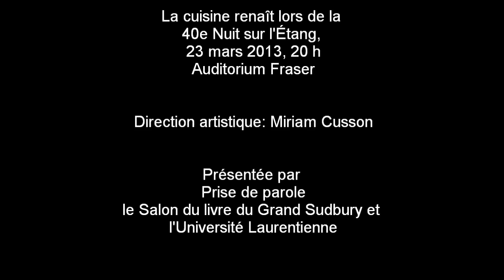Thierry Dimanche interprète la poésie de Michel Dallaire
La cuisine de la poésie en répétition dans le bureau du Salon!

Les Éditions Prise de parole, le Salon du livre du Grand Sudbury et l'Université Laurentienne font renaître la mythique Cuisine de la poésie au coeur même de la 40e Nuit sur l'étang le samedi 23 mars à 20 h.

Née dans la mouvance des années 70, autour de deux grands prêtres, le regretté Robert Dickson et Pierre Germain, la « cuisine » d'antan réunissait poètes, musiciens et amis, le temps d'une cuisine (ou deux, ou trois).

La parole sentie devenait lieu de rencontre chaleureuse et liberté assumée.

En 2013, la « cuisine de la poésie » renaît sous des atours de notre époque dans un parcours tout en mots, choisis parmi les temps forts et tendres des quatre dernières décennies. Ont été réunis pour l'occasion, sous la direction artistique de Miriam Cusson
les musiciens Shawn Arsenau, Christian Berthiaume et Simon Jutras (du groupe Konflit)
et les poètes / interprètes Daniel Aubin, Marcel Aymar, Jean Marc Dalpé, Thierry Dimanche, France Huot, Sonia Lamontagne, Raphaël Robitaille et Guylaine Tousignant.

Une invitation à renouer avec ce lieu de rencontre intime, plein de connivence, à communier avec ce qui aujourd'hui est devenu une légende, cet espace qui a permis à la parole de se déployer dans le temps en une longue filiation de mots.

Dès 18 h le samedi 23 mars, venez prendre un verre et saluer collègues et amis lors du Cocktail des retrouvailles qui se tiendra avant le spectacle au Salon des Anciens (Édifice Fraser de l'Université Laurentienne) et au cours duquel sera remis le prix du Nouvel-Ontario.

Billet pour la soirée : Adulte 35$ / Étudiant 25 $
Forfait Concerts Nuit émergente et 40e Nuit sur l'étang :
Adulte 47 $ / Étudiant : 34 $

Forfait La totale (Nuit émergente, 40e Nuit sur l'étang et Brunch) :
Adulte 60 $ / Étudiant 47 $